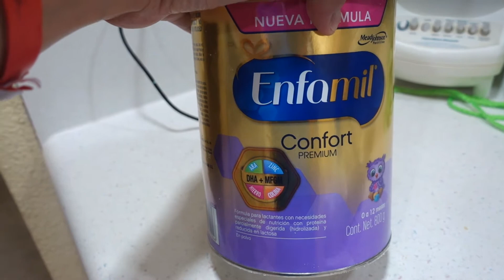NOS ATACARON LOS PIRATAS EN CANCUN! - Vlogs Diarios #582 "La Familia Guzman"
Nuestra direccion de correo: 2659 E. Vineyard Ave. Oxnard, CA 93030 - Muchas gracias por todo!

Miren nuestra página de YouTube. YA TENEMOS 3 AÑOS!